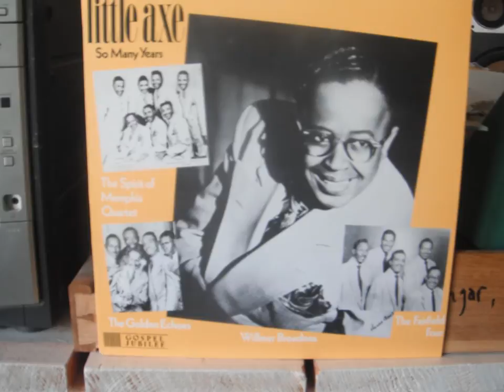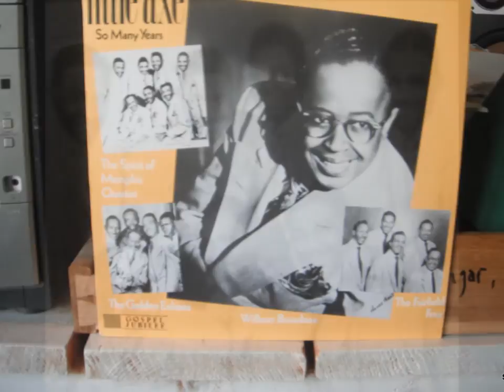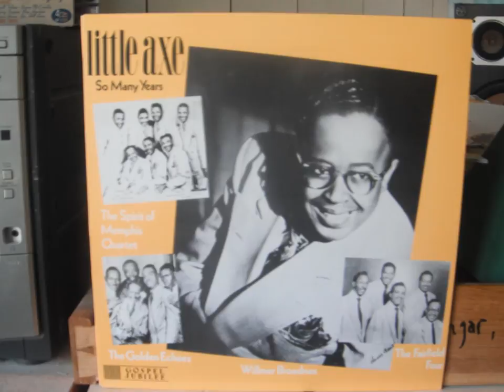Fairfield Four - So Many Years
A recording from 1954 with Sam McCrary, Little Axe (Willmer Broadnax) and Willie Love singing leads. Ripped from the LP compilation "So Many Years" (on Gospel Jubilee) highlighting the career of Little Axe. He sang with - to mention a few groups - Southern Gospel Singers, The Golden Echoes, The Spirit of Memphis Quartet and as in this upload Fairfield Four. "So many years I´ve lived in sin"...